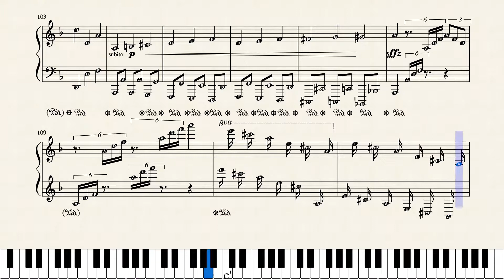pirates of the Caribbean